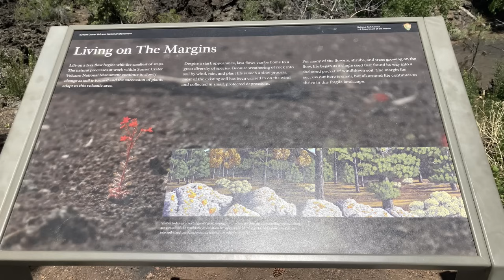Journey Through Volcanic Sands: Off-Road Mysteries In Arizona! | A&G Adventures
Join A&G Adventures and our furry friend, Finnick, as we navigate the volcanic trails of Arizona. Every moment is an adventure, from the mesmerizing volcanic sands to the rugged terrains. Dive into our journey, filled with unexpected turns, breathtaking views, and the thrill of off-roading.

In search of the extraordinary, A&G Adventures and Finnick the dog find themselves in a surreal volcanic wonderland. Every still showcases their thrilling journey through a landscape straight out of a sci-fi movie. Pack your sense of adventure and prepare to embark on a volcanic off-road trip like no other.

We use the music from Powerdirector365: Your Ultimate Guide to Legal Tunes for YouTube Videos.

Video Title: Journey Through Volcanic Sands: Off-Road Mysteries In Arizona! | A&G Adventures

This video is about Journey Through Volcanic Sands: Off-Road Mysteries In Arizona! But It also covers the following topics:

Volcanic Off-Roading
A&G Adventures
Arizona Mountain Wilderness

✅  About A&G Adventures.

Exploring the World and Off-Roading.

On our channel, you'll witness our progress as we construct our jeep and explore the world of full-time travel.
Take advantage of learning about our adventures and what it takes to live a life on the road!

© A&G Adventures